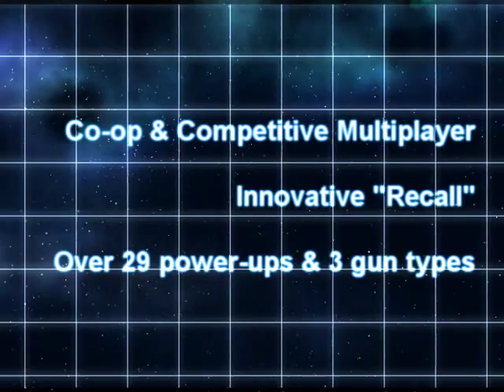Ricochet Infinity trailer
A very cool trailer for an insane brick-buster; Ricochet Infinity